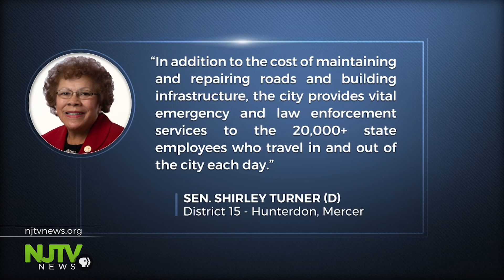Trenton mayor pushes state aid for revenue-starved capital city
According to Mayor Reed Gusciora, more than 50 percent of the city's property is tax exempt, including about a third that's state government occupied, leaving Trenton out some $45 million in tax revenue.